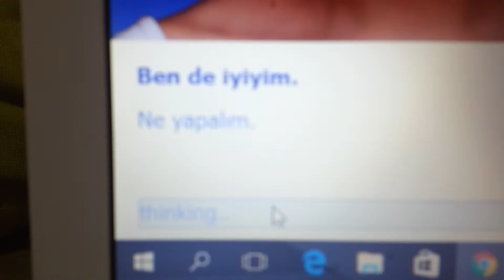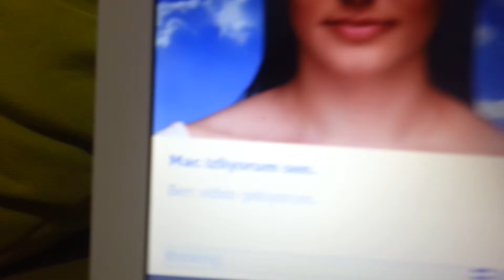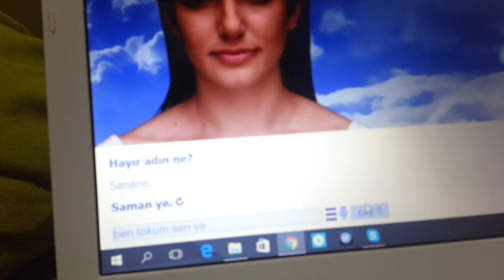Uygulama kız ile konuştum